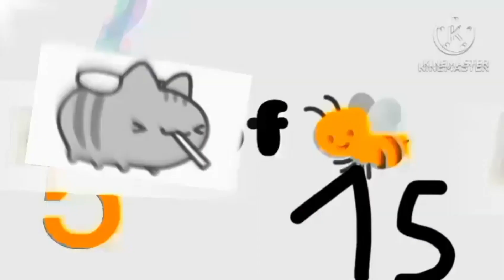SAYING KARABATI 1111 EXPORTS PART 1:60 vs (capcut users) in Getting faster